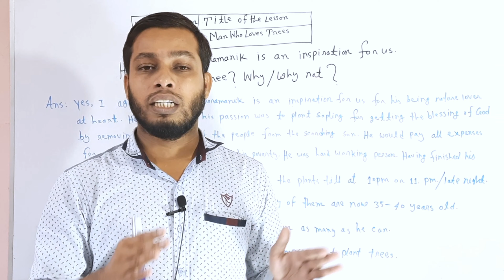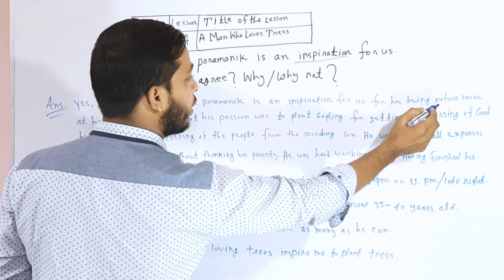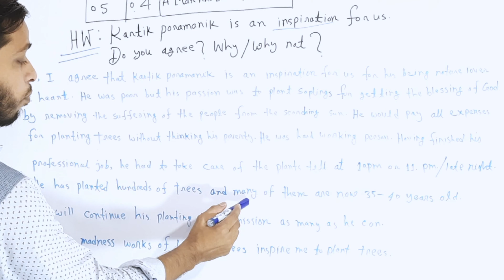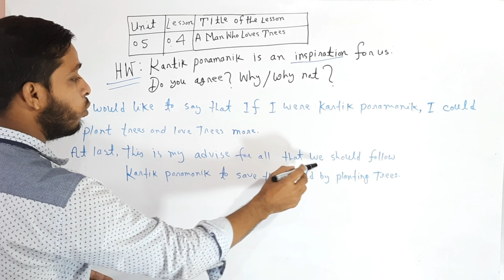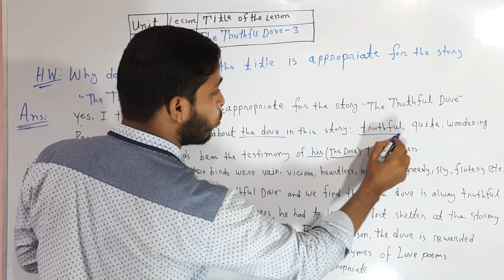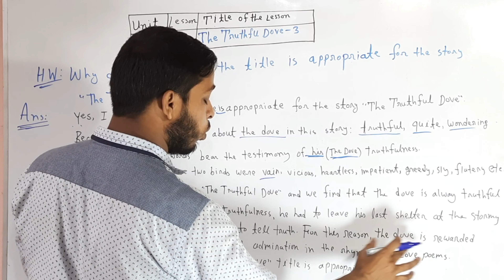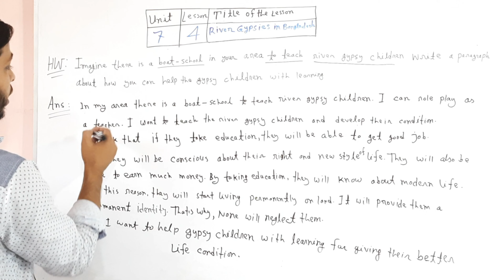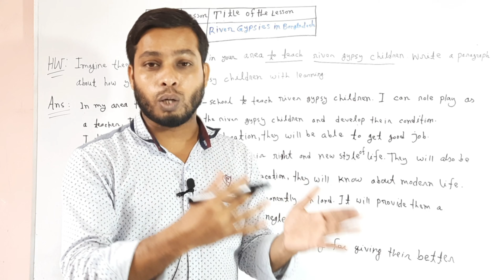Class 8 English Assignment||অষ্টম শ্রেণির ইংলিশ এসাইনমেন্ট|100% Best for You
This video is very essential for making an assignment and cover page for the students of class 8. It is designed according to Ministry of Education of Bangladesh.শিক্ষা মন্ত্রণালয়ের সিদ্ধান্তক্রমে প্রণীত ৩০ দিনের এই সংক্ষিপ্ত সিলেবাসের আলোকে শিক্ষার্থীদের কে অ্যাসাইনমেন্ট করতে দেয়া হয়েছে তার নিয়ম ও সকলের জন্য আদর্শমানের কভার পেজ তৈরির নিয়ম দেখানো হয়েছে।

How to make an Assignment and Cover Page|| এসাইনমেন্ট ও কভার পেজ তৈরির নিয়ম। সকল শ্রেণির জন্য।।

এসাইনমেন্ট এর সকল কনফিউশন দূর করি।। Sample of a Ready Assignment।।শিক্ষকের নির্দেশনা অনুসারে তৈরি।।

Assignment for Class Six|| English Assignment|| সহজ উপায়ে সর্বোচ্চ মূল্যায়ন পাই।।